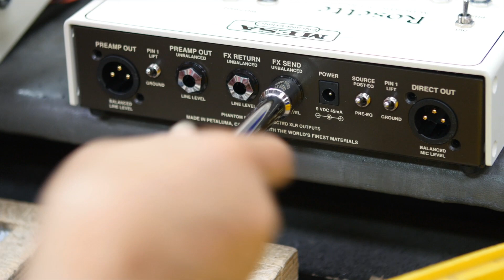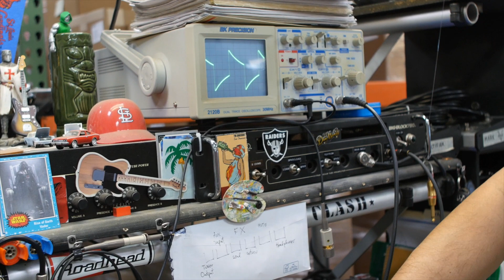MESA/Boogie Rosette Acoustic DI Preamp – Production Tour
The Rosette Acoustic DI Preamp first production is complete and making their way to stores now. Here’s a look at the build process of the Rosette DI Pre in our one-and-only-shop in Petaluma, CA, U.S.A.

The Rosette Acoustic DI Pre serves a wide range of uses from recording to live performance, and it’s high-end, console-based circuit design makes it your dedicated channel strip and Tone control center for any acoustic instrument application. From Acoustic guitar, upright bass, ukelele, dobro, mandolin, violin, cello, the Rosette DI Pre delivers the professional feature set you need to dial in great tone with any acoustic instrument.

The construction of the Rosette DI Pre is both precise and bulletproof. Our high-quality double-sided and plated-through circuit boards are fitted with carefully selected components and a circuit layout that provides optimal tone and the lowest possible noise floor and RF interference. The heavy duty chassis is carefully assembled given the tight tolerances throughout the mechanical layout, adding strength and reliability to the entire design. Every Rosette DI Preamp, along with every amplifier we make, is tested by a technician AND a play tester to ensure it’s working properly and sounding great.

The Rosette DI Pre is arriving and in stores now. Standalone or in your pedalboard, the Rosette DI Preamp is a outstanding tool for great tone with any acoustic instrument.